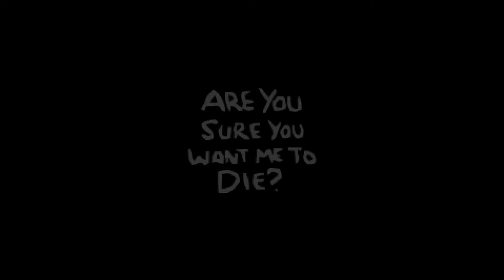wait, that can happen?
if you enjoy, stop by and watch me live!
► ttv / itsadomino
► bird app / onimodaekil

"Also when you play isaac you become gay." - Edmund McMillen, 2023

The Binding of Isaac: Rebirth is a RNG based action RPG shooter with heavy roguelike elements. Players will accompany Isaac on a quest to escape his mother, facing off against droves of mysterious creatures, discovering secrets, and fighting fearsome bosses. Along the way, Isaac can find bizarre treasures that change his form and give him super-human abilities. But it won't be easy!

Rebirth is the remake of the original game that runs at 60 FPS and sports pixelated style artwork, polished visual effects, and new soundtrack from Ridiculon. Oh yeah, hundreds of new rooms, synergies, and retuned enhancements by the series creator, Edmund McMillen and other developers. There are three DLCs available for Rebirth, Afterbirth, Afterbirth † and Repentance. Did we mention the poop?

MOD LIST /
Neko Tainted Lost (and The Lost!), cry, Visible Challenge Unlocks, POG for Good Items, Treasure Room Start, Custom Mr Dollys, Unique Birthright Sprites, Bosh Rush Wave Counter [Rep | AB+], [REP] Enhanced Boss Bars, Planetarium Chance, Stats+, Mod Config Menu Pure, [AB+|Rep] External Item Descriptions